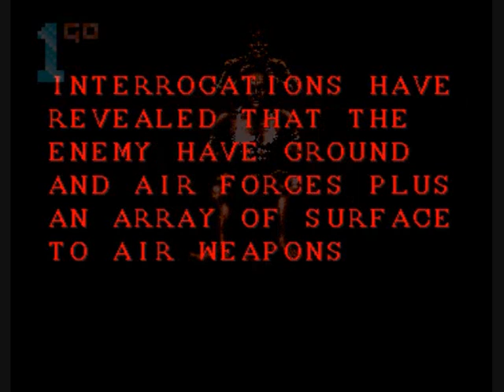1GO Short Play - Apocalypse (Amiga)